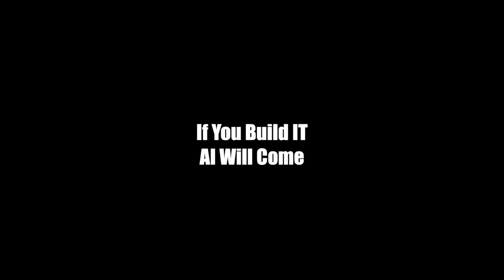Baseball Season [If You Build IT, AI Will Come] - AI-Generated Video